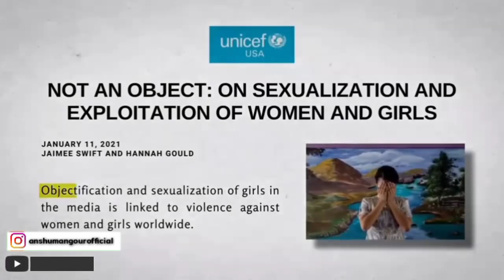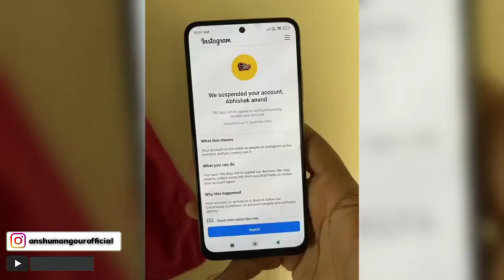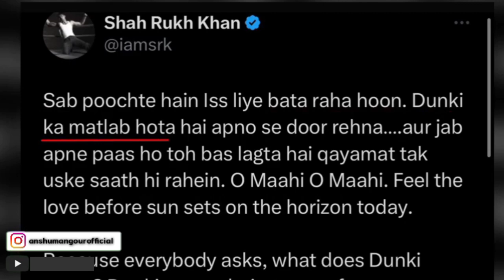Why? Dhruv rathee HATE Animal Movie | SRK's Dunki Means, Bhuvan Bam Award, Scout, Elvish Yadav